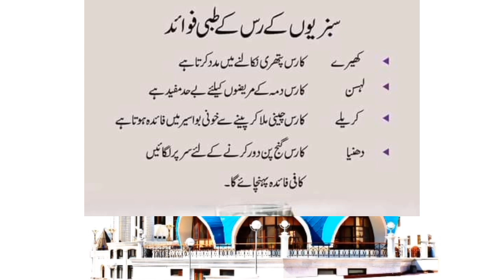Sabzion k Rass k tibi Fawaid Part # | Dua Knowledge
Credit For Background Nasheed:
Song: Unknown
Artist:Unknown